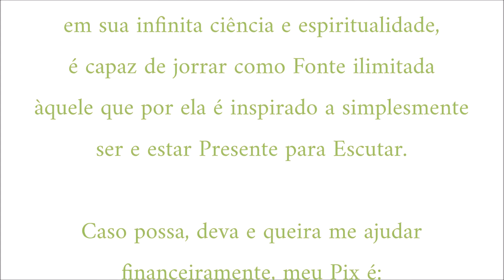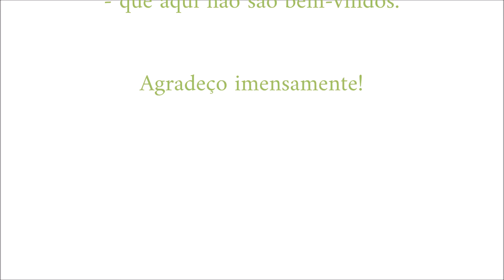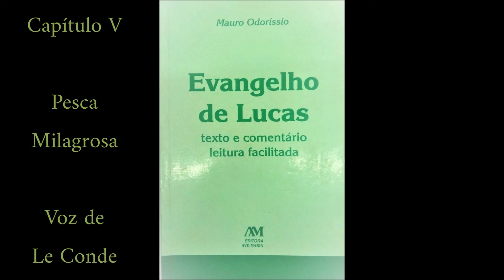Mauro Odoríssio • Evangelho de Lucas | Capítulo V: Pesca Milagrosa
Leitura [Audiobook] do livro de Mauro Odoríssio: Evangelho de Lucas - por Le Conde.
 - o livro impresso usado para leitura é da editora Ave-Maria -